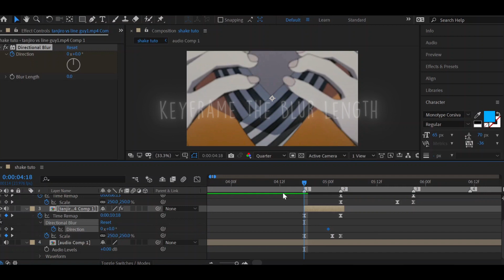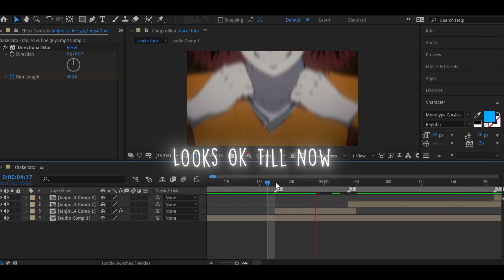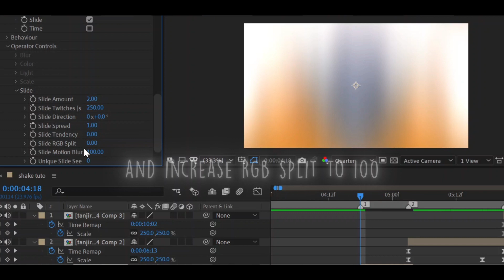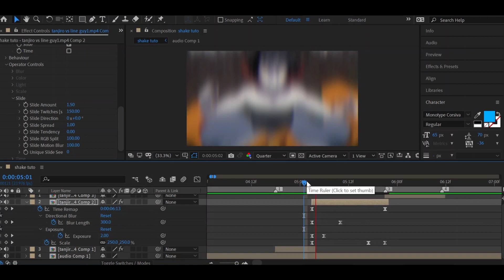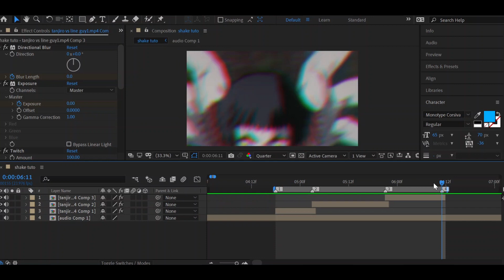RGB Jitter Shake Tutorial After Effects | Advance Twitch shake tutorial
Hello guys this is abxtract and in this video, I am teaching you all how to do an advanced twitch shake which I named RGB jitter shake.

Software used- after effects
Anime- demon slayer
song- On my own by Azooz